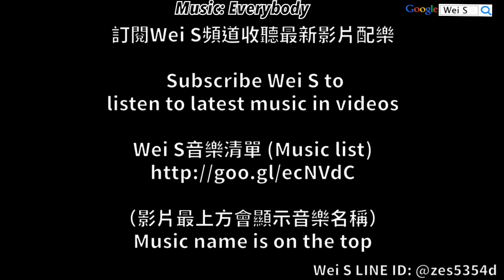【Wei S】LINE Rangers 356 小猴子爆塔流：無課金平民攻略 Free Rangers: Physical Splash Attack